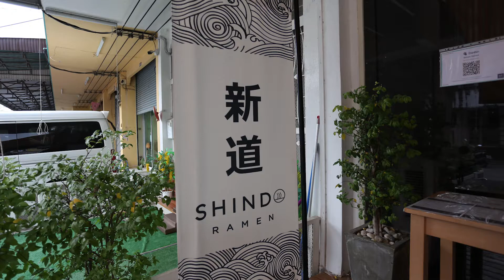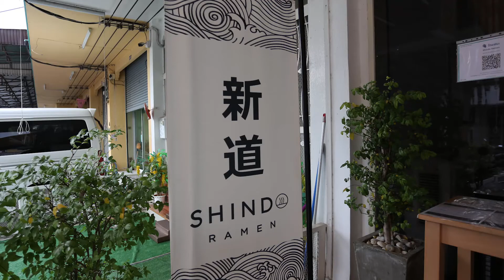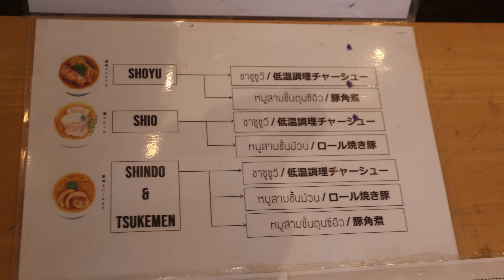ราเมน ตรงข้าม มหิดล ศาลายา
ร้านเปิด 17.00
แต่แนะนำให้ไปลงชื่อเอาคิว ตอน 16.00
เดี๋ยวร้านจะโทรตาม ร้านบอกไม่ข้ามคิวด้วยนะ